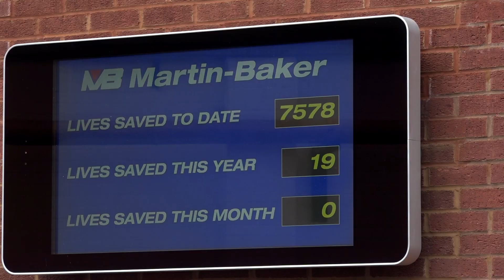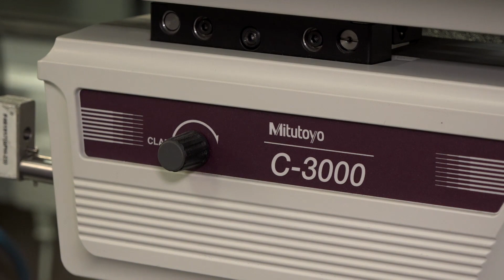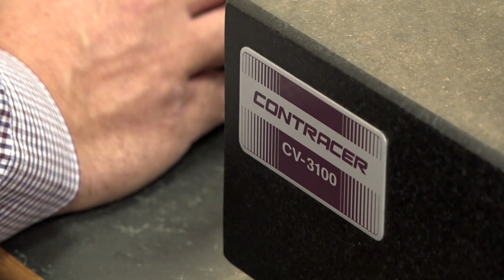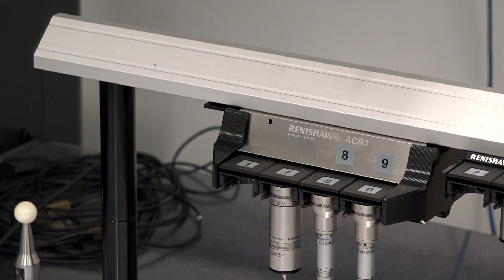Martin Baker relies on Mitutoyo's quality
A strong and long-standing relationship with Mitutoyo helps save priceless aircrew lives every year.  Hardware, software and training products from the world’s leading metrology vendor enables the world’s leading manufacturer of ejection seats Martin Baker meet the ever-increasing demands of tighter tolerances in the manufacture of a whole range of safety-related products.